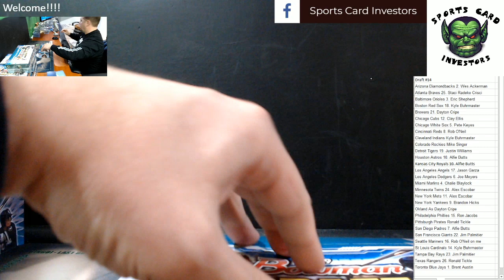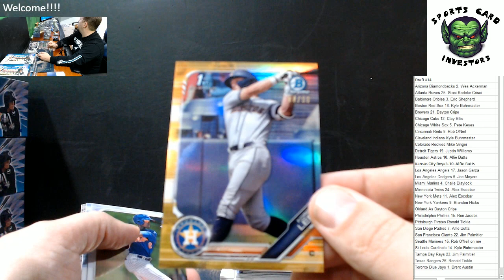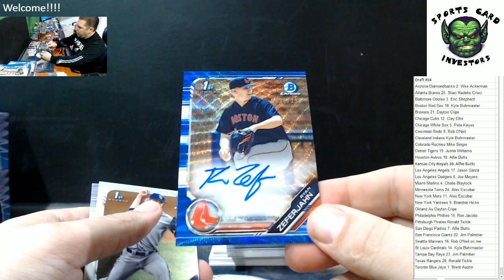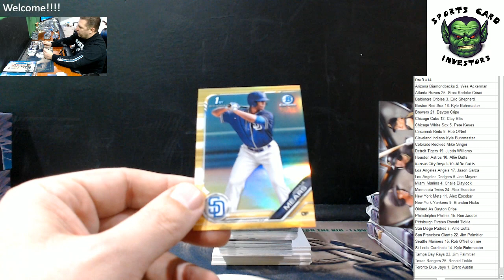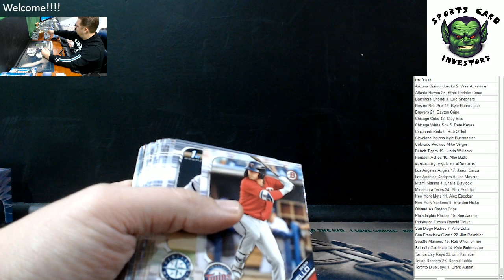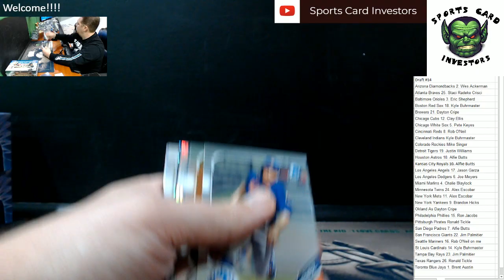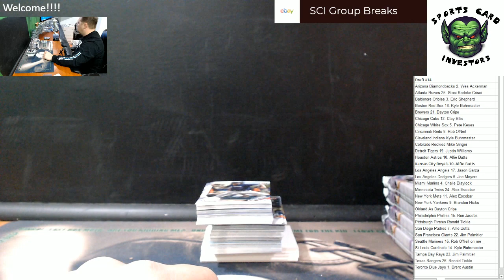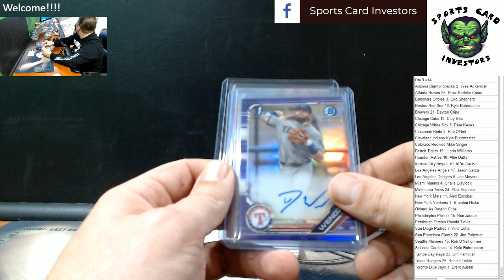2019 Bowman Draft Case #14 Rece Hinds Auto with hit recap nice case!